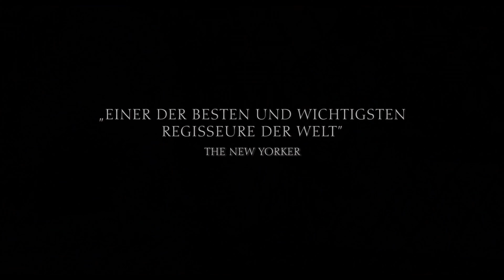ASCHE IST REINES WEIß Trailer German Deutsch (2018)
Originaler Titel
JIANG HU ER NU
Produktionsländer
China
Jahr
2018
Laufzeit
02:15
Genres
Drama
FSK
FSK-12
Regisseur
Jia Zhang-ke
Schauspieler
Zhao Tao, Fan Liao, Zheng Xu

Qiao kommt aus einfachen Verhältnissen, doch sie liebt Bin, einen lokal sehr einflussreichen Gangster. Ihre Liebe zu ihm ist bedingungslos und gleichzeitig genießt sie den Respekt und die Vorteile, die der Frau eines Bandenführers zuteil werden. Eines Tages werden sie von einer rivalisierenden Bande angegriffen. Im letzten Moment greift Qiao zur Waffe. Sie rettet Bin das Leben und wird dafür verurteilt: 5 Jahre verbringt sie im Gefängnis, ohne den Namen Bins preiszugeben. Nach ihrer Entlassung begibt sie sich auf die Suche nach ihm, denn ihre Liebe und ihre Loyalität sind ungebrochen. Doch Bin bleibt verschwunden und das Land, das Qiao auf der Suche nach ihm durchquert, ist kaum wiederzuerkennen.
Einen der besten und wichtigsten Filmemacher der Welt, hat das Magazin New Yorker Jia Zhang-Ke genannt. Mit seinen Filmen hat er bereits fast alles gewonnen, was es zu gewinnen gibt. Mit ASCHE IST REINES WEIß, der im Wettbewerb von Cannes seine Weltpremiere feierte, gelingt ihm ein schillerndes und kraftvolles Meisterwerk, das von der Liebe in Zeiten tiefer Umbrüche erzählt.